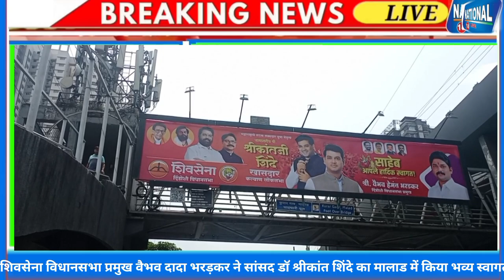शिवसेना विधानसभा प्रमुख वैभव दादा भरड़कर ने सांसद डॉ श्रीकांत शिंदे का मालाड में किया भव्य स्वागत